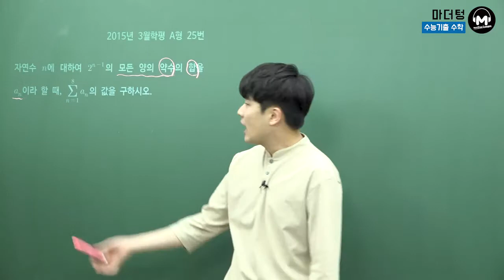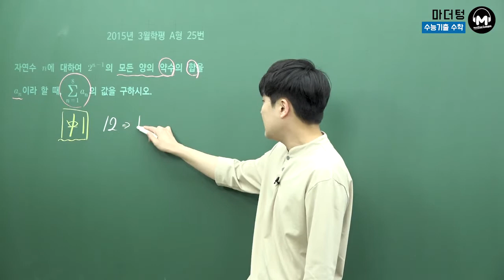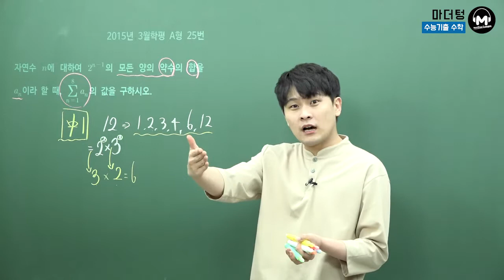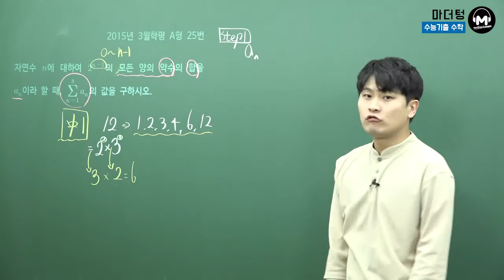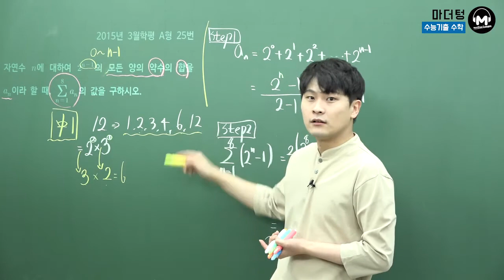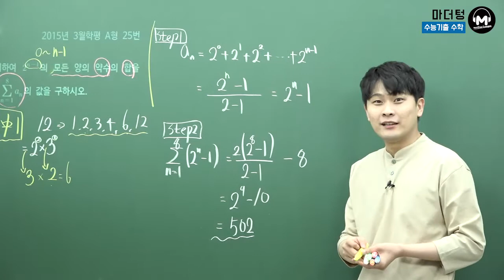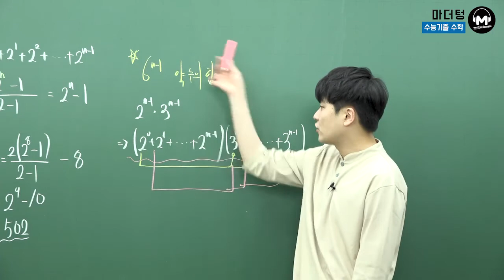[마더텅] 2015년 3월학평 A형 25번 (풀이 : 우수종 선생님)